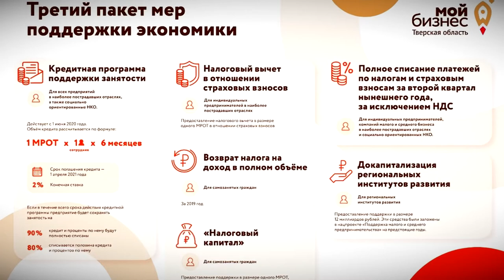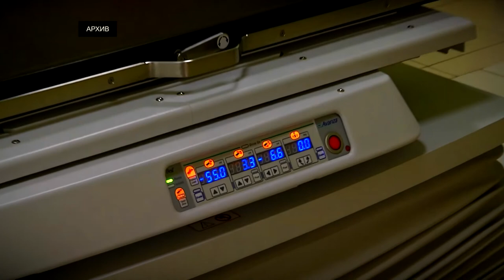В Правительстве Тверской области обсудили дополнительные меры поддержки бизнеса